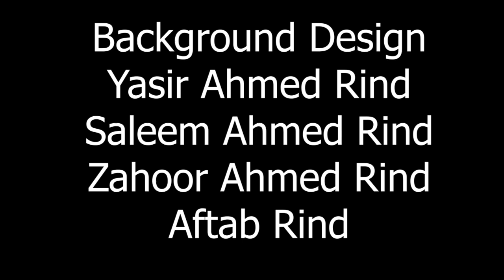Brahvi Funny Video Mama Bangul Washing Machine EP105 Funny Cartoon